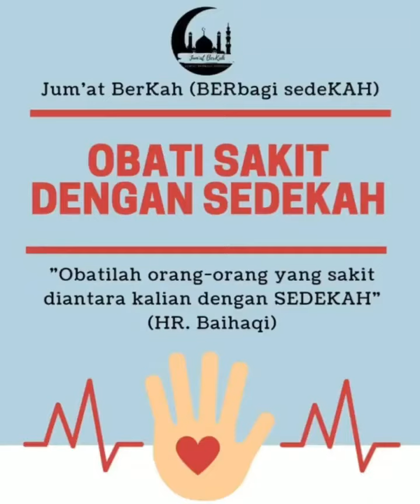JUMAT BERKAH ( BERBAGI SEDEKAH )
jumat berbagi nasi bungkus.. semoga berkah barokah